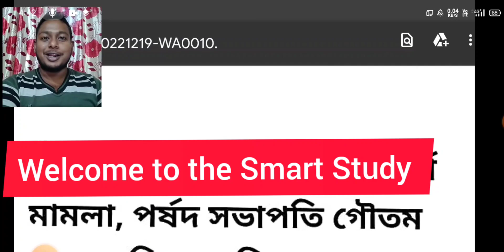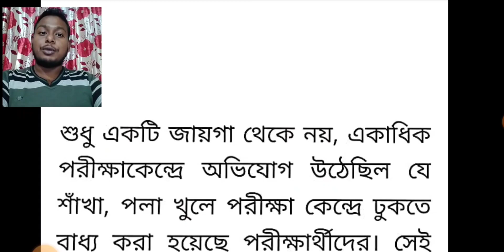Primary Tet 2022 Answer Key, Result Date Update | Primary Tet Braking News Today। Interview Update🔥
Primary Tet 2022 Answer Key, Result Date Update | Primary Tet News latest Today। Interview Update 🔥

new primary tet exam notification 2023 updates
primary tet 2022 answer key publish
wb primary tet not Included latest news update today
primary tet 2022 Result update
primary tet 2022 result date news today
primary tet 2014 court case update news
primary tet court case news today
primary tet new recruitment news today
primary tet 2014 interview result news today
primary tet 2014 not included latest update news today

এখানে চাকরি প্রশ্ন উত্তর ও বিভিন্ন অংকের সমাধান ও পরীক্ষার সিলেবাস এবং পরীক্ষার Pattern প্রভৃতি বিষয়ক গুরুত্বপূর্ণ Video করা হয় । আপনাকে ধন্যবাদ এই চ্যানেলে visit করবার জন্য । 🙏Thanking You for reading video Description 🙏❤️